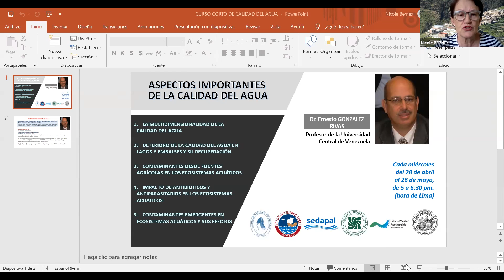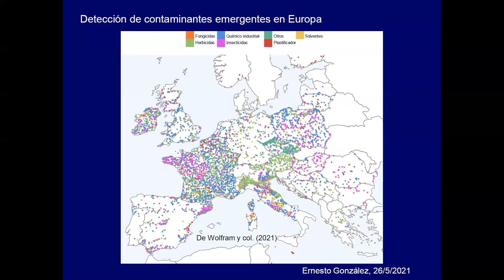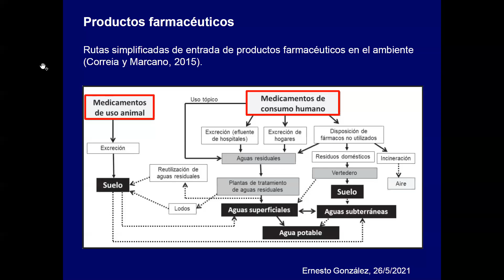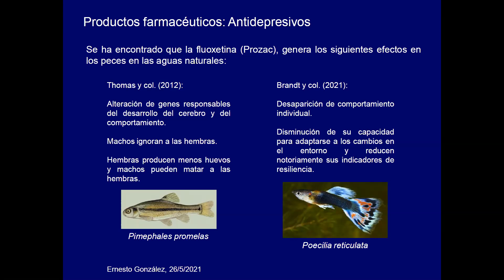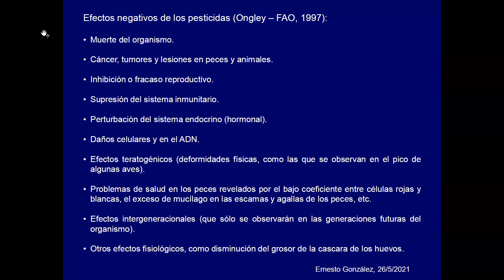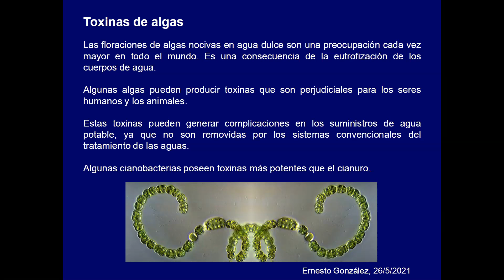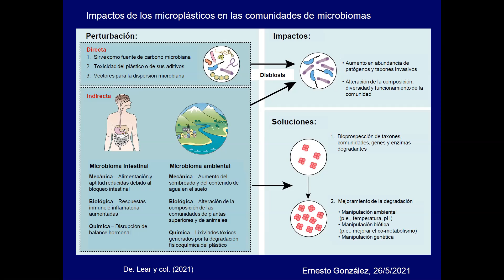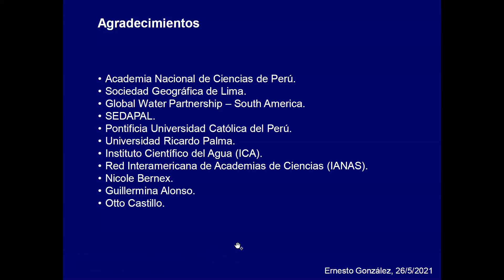Sesión 5-Clausura Curso: Aspectos importantes de la calidad del agua - Sociedad Geográfica de Lima.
Sociedad Geográfica de Lima
Curso: Aspectos importantes de la calidad del agua - Clausura del curso
Conferencista: Dr. Ernesto Gonzales Rivas - Universidad Central de Venezuela
28 de abril al 26 de mayo 2021